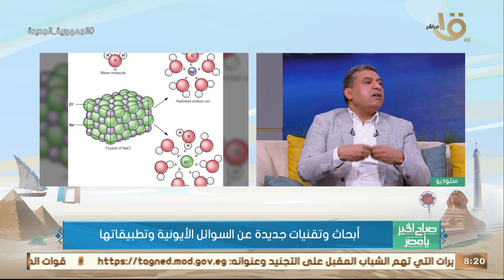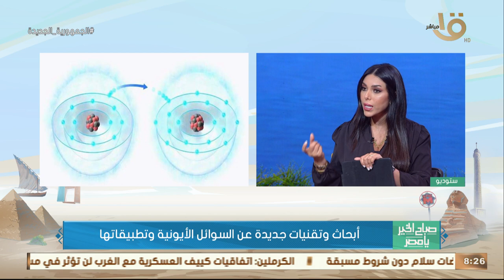صباح الخير يا مصر | أبحاث وتقنيات جديدة عن السوائل الأيونية وتطبيقاتها .. مع د.شريف زين العابدين